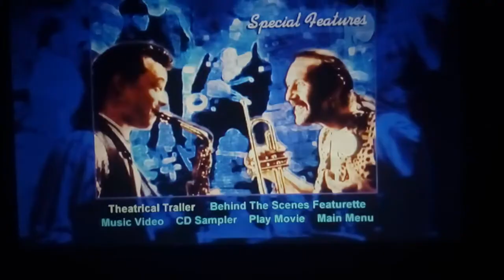Dvd Menu The Commitments Uk 1999